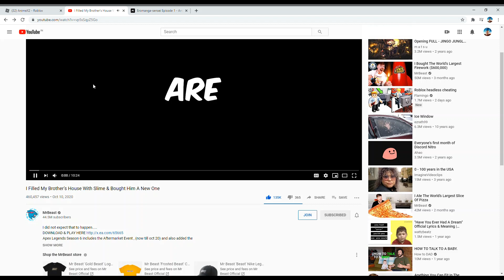The power of mrbeast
This heat...
This likes..
It is the limit breaking power of  mrbeast..